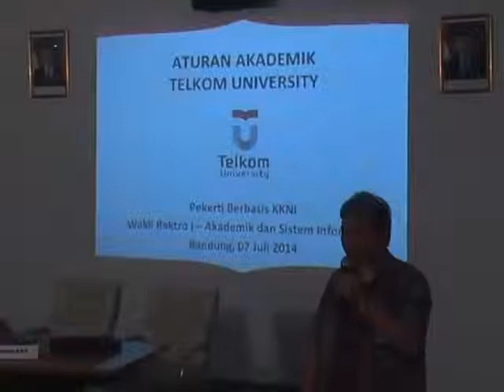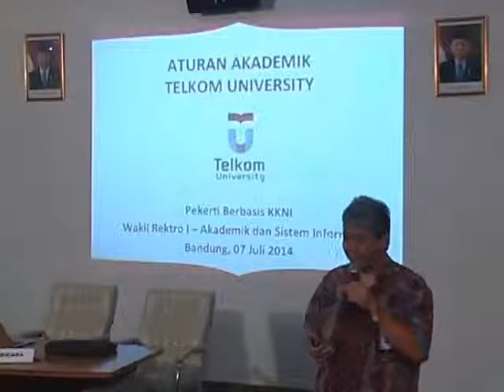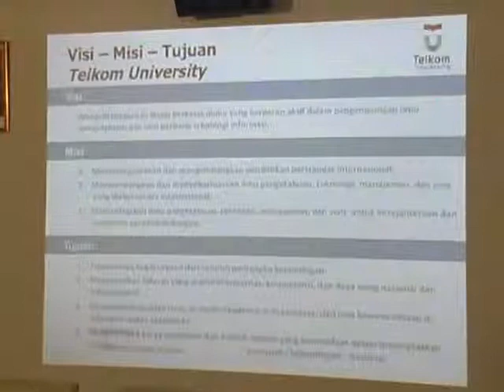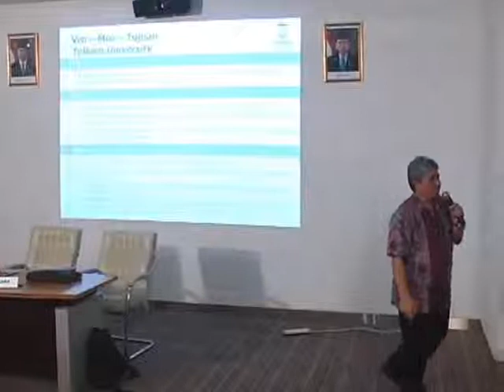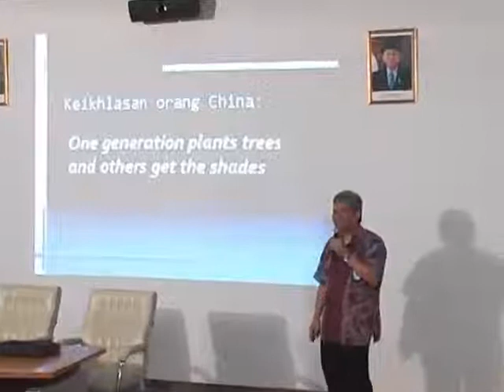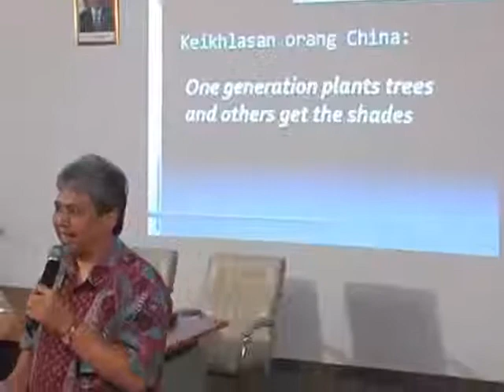(1) Telkom University - Aturan Akademik dan Pembekalan Dosen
Aturan Akademik dan Pembekalan bagi Dosen Telkom University oleh : Dr. Heroe Wijanto, Ir., MT dan Djusnimar Zultilisna, Dra., Akt., MM
Program Pelatihan Keterampilan Teknis Instruksional (PEKERTI) dalam Kerangka Kualifikasi Nasional Indonesia (KKNI) bagi Dosen Telkom University
Bandung, 7 - 11 Juli 2014